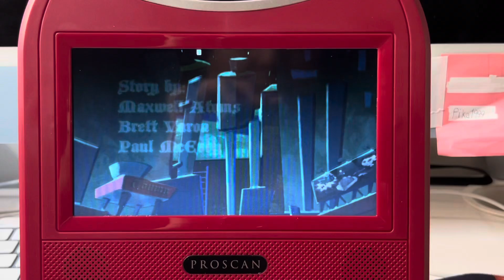Billy & Mandy’s Jacked Up, Halloween Movie Scene intro!